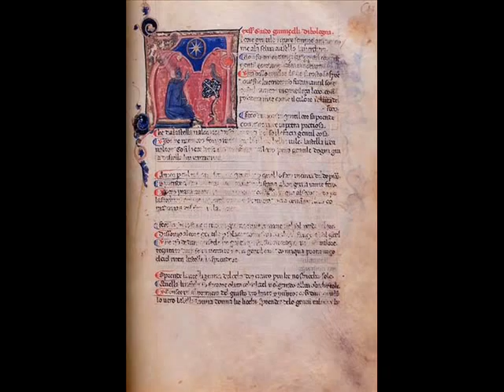resistenza poetica - amor cortese - spot per il 25 maggio 2011